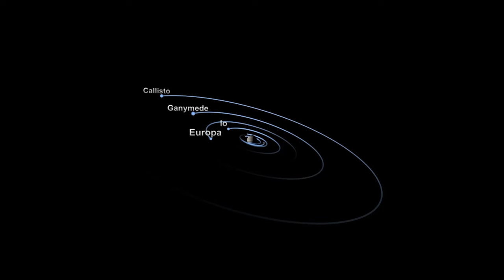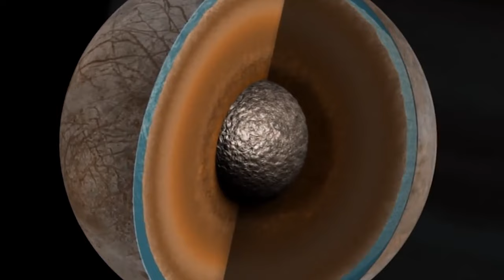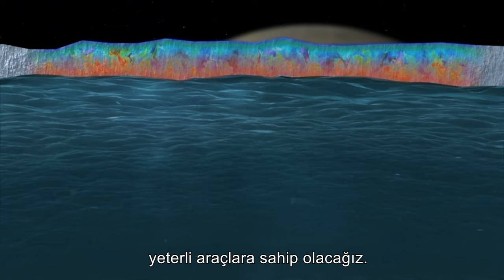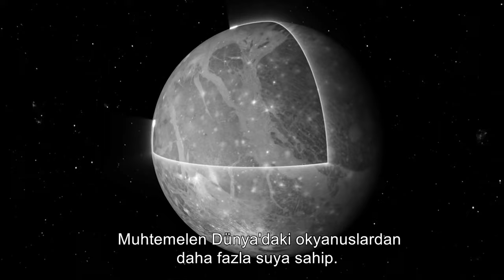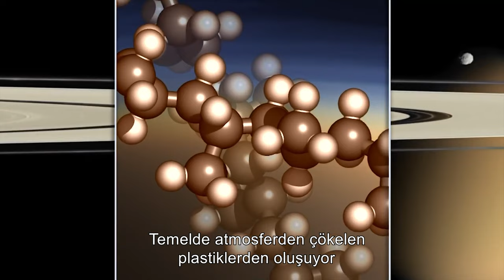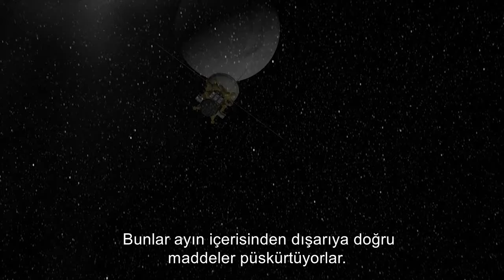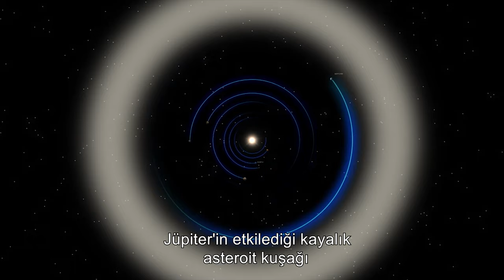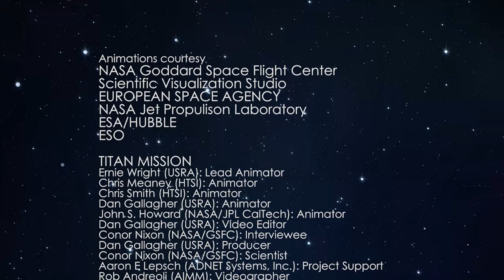A Planet With Signs of Life; Jupiter | 4K Documentary | The New Frontier Episode 7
The Moons Of Olympus - The New Frontier Episode 7 - 4K Space Documentary

Enough has been learned about the moons of the outer planets in early flybys of the planets to keep scientists so intrigued that dedicated missions to the most promising for harboring life are in the development stage. Described here is what is know about these enigmatic moons and why they merit extended visits.

Docuworld